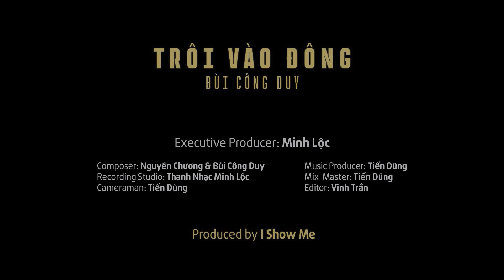Trôi Vào Đông - Bùi Công Duy | I Show Me TV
Bài Hát: Trôi Vào Đông
Thể Hiện: Bùi Công Duy

I Show Me TV là kênh nghệ thuật, âm nhạc dành cho tất cả các bạn.

Bạn yêu âm nhạc, nghệ thuật, mong muốn thể hiện, trình diễn khả năng của bản thân? I Show Me TV rất mong muốn trở thành bệ phóng cho các bạn với hi vọng trở thành một kênh Youtube cộng đồng. Là nơi trưng bày tất cả khả năng, sản phẩm của các bạn.
I Show Me TV - Nơi thể hiện bản thân dành cho tất cả các bạn yêu âm nhạc, nghệ thuật.
I Show Me TV - Cung cấp giải pháp âm nhạc, nghệ thuật cho event, brand, agency,...
►MÌNH SẼ GỠ VIDEO SỚM NHẤT CÓ THỂ.
© Made by iShowmeTV ☞ Do not Reup